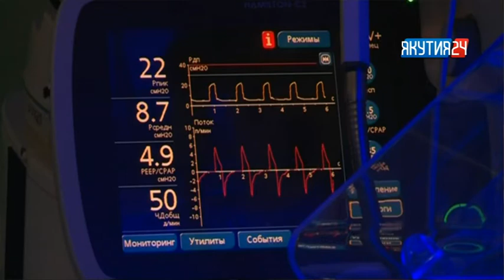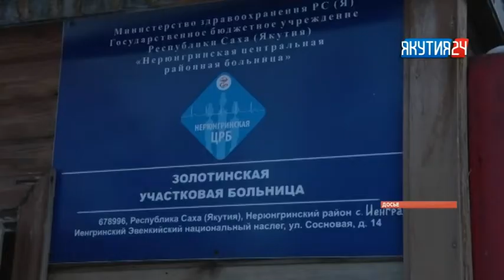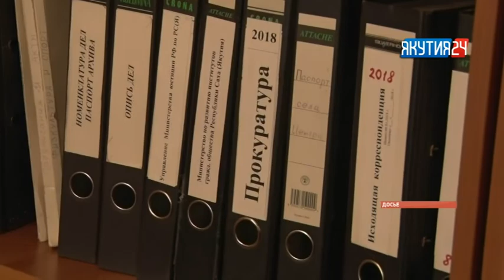Рубрика «Происшествия». Выпуск 6 марта 2018 года